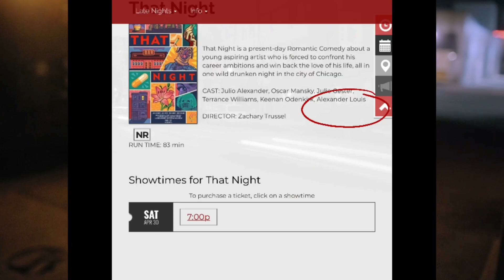Alexander Louis Acting Debut in Feature Film “That Night” At The Logan Theatre in Chicago, IL🎥📺📈